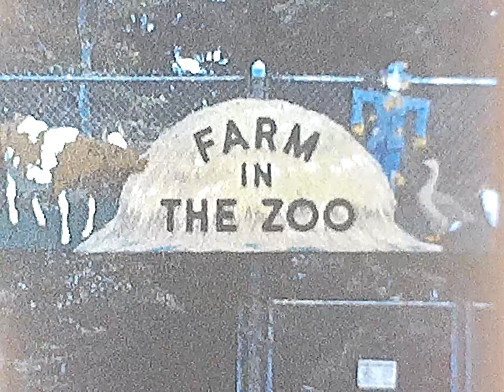At the Zoo with Alan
Zoo time with Big Nanny & Little Nanny